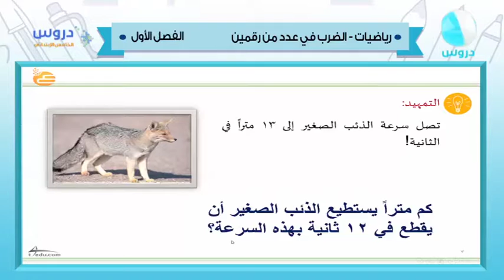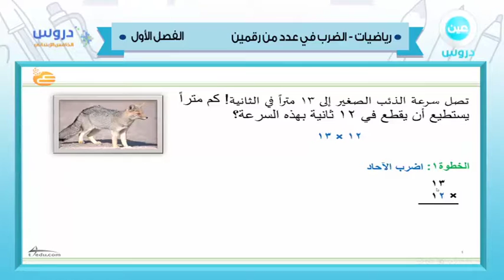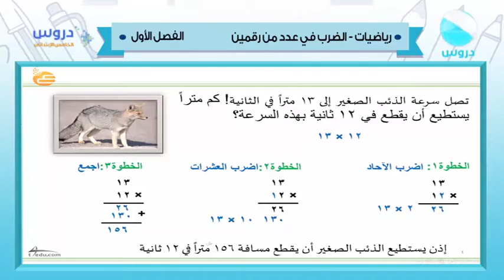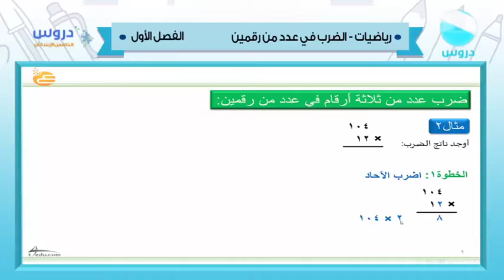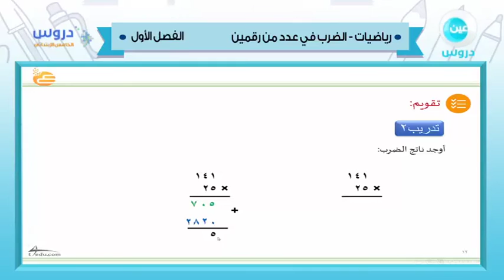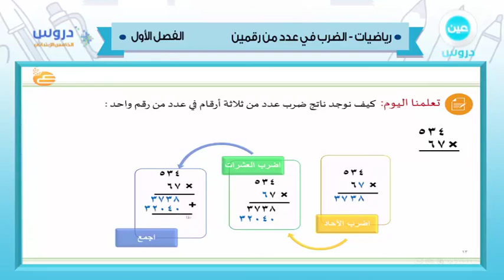الخامس الابتدائي | الفصل الدراسي الأول 1438 | رياضيات | الضرب في عدد من رقمين (1)